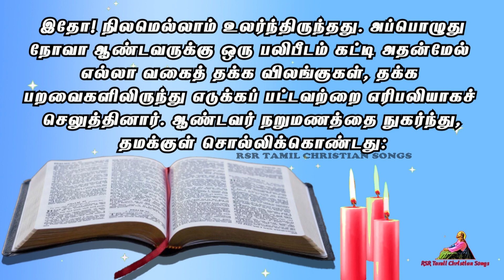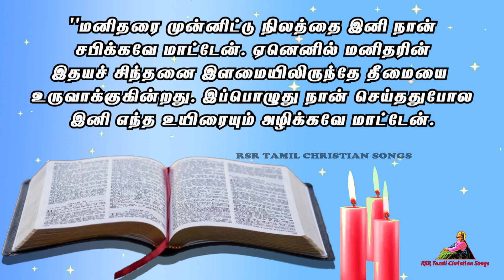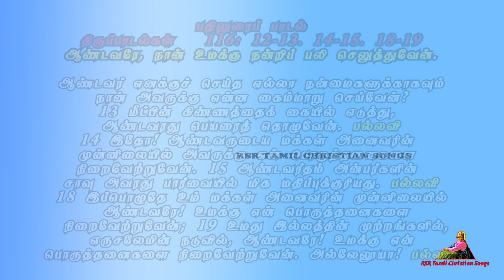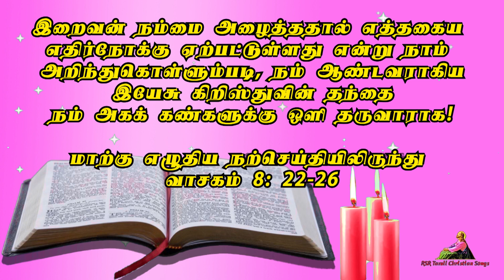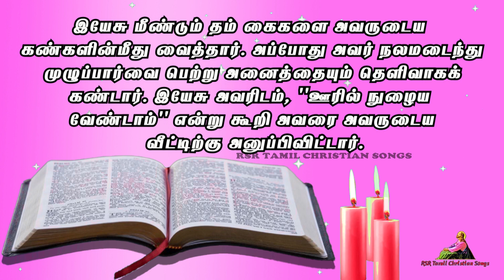Today Bible Verse in Tamil 15-02-23 | Today's Bible Gospel | நற்செய்தி வாசகம் | Today Bible Reading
00:00 முதல் வாசகம்
04:53 பதிலுரைப் பாடல்
06:54 நற்செய்தி வாசகம்

பொதுக்காலம் 6வது வாரம் புதன்கிழமை
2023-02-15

எபே 1: 17-19
அல்லேலூயா, அல்லேலூயா! இறைவன் நம்மை அழைத்ததால் எத்தகைய எதிர்நோக்கு ஏற்பட்டுள்ளது என்று நாம் அறிந்துகொள்ளும்படி, நம் ஆண்டவராகிய இயேசு கிறிஸ்துவின் தந்தை நம் அகக் கண்களுக்கு ஒளி தருவாராக! அல்லேலூயா.

நற்செய்தி வாசகம்
மாற்கு எழுதிய நற்செய்தியிலிருந்து வாசகம் 8: 22-26
அக்காலத்தில் இயேசுவும் சீடர்களும் பெத்சாய்தா
வந்தடைந்தார்கள். அப்பொழுது சிலர் பார்வையற்ற
ஒருவரை இயேசுவிடம் கொண்டுவந்து, அவரைத்
தொடும்படி வேண்டினர். அவர் பார்வையற்றவரது
கையைப் பிடித்து ஊருக்கு வெளியே அழைத்துச்
சென்றார். அவருடைய விழிகளில் உமிழ்ந்து கைகளை
 அவர்மேல் வைத்து, ``ஏதாவது தெரிகிறதா?'' என்று
 கேட்டார். அவர் நிமிர்ந்து பார்த்து, ``மனிதரைப்
 பார்க்கிறேன். அவர்கள் மரங்களைப் போலத்
தோன்றுகிறார்கள். ஆனால் நடக்கிறார்கள்'' என்று
 சொன்னார். இயேசு மீண்டும் தம் கைகளை அவருடைய
கண்களின்மீது வைத்தார். அப்போது அவர் நலமடைந்து
 முழுப்பார்வை பெற்று அனைத்தையும் தெளிவாகக்
கண்டார். இயேசு அவரிடம், ``ஊரில் நுழைய
வேண்டாம்'' என்று கூறி அவரை அவருடைய
 வீட்டிற்கு அனுப்பிவிட்டார்.